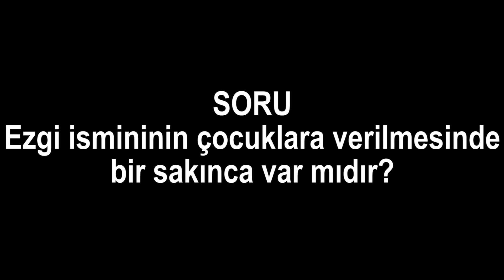Ezgi isminin çocuklara verilmesinde bir sakınca var mıdır?